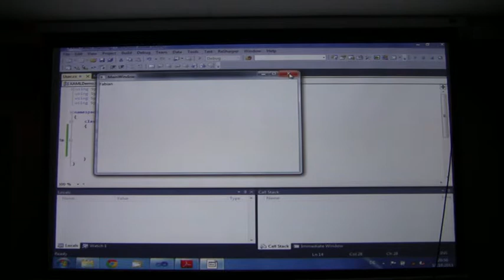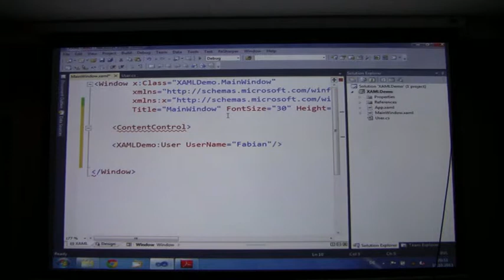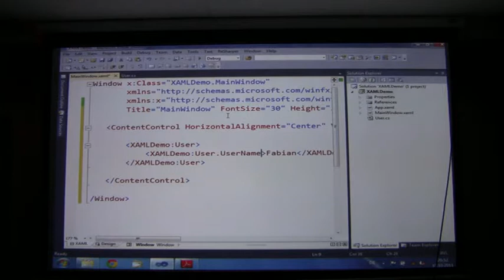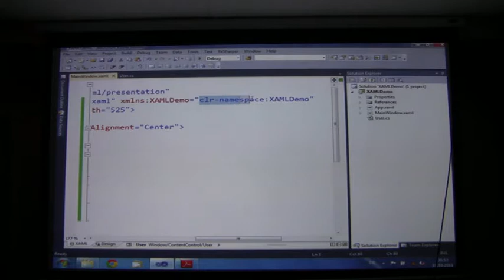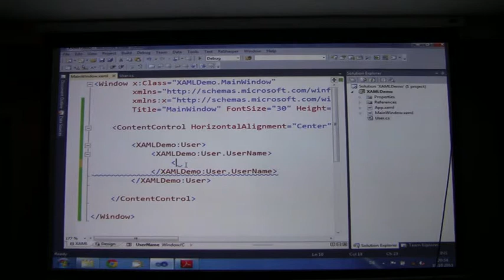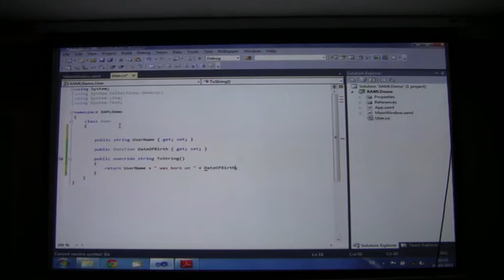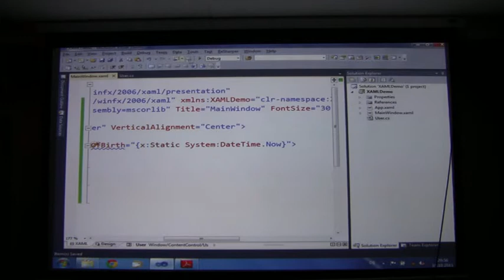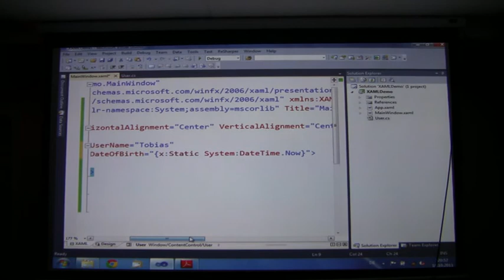XAML (Part 2/5)